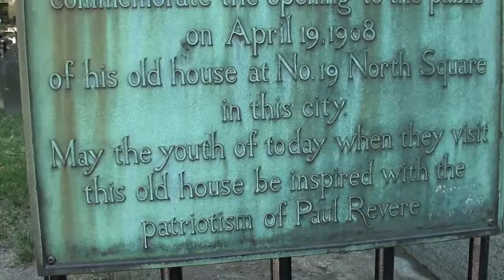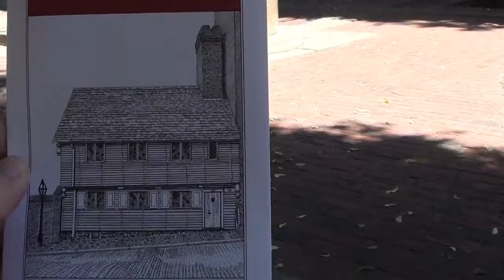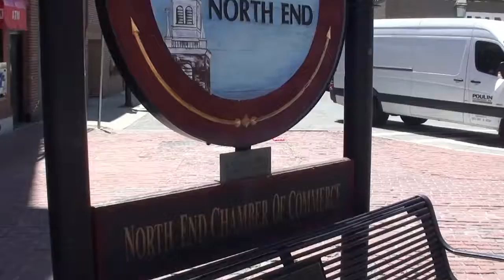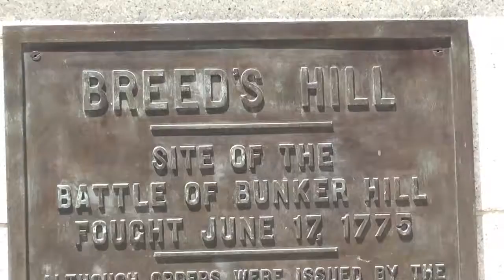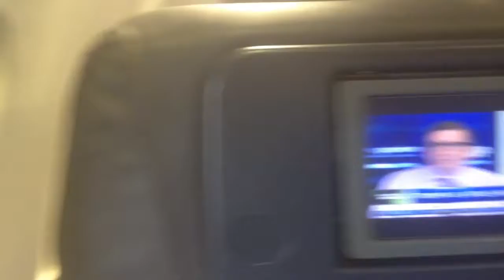Boston to Chicago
We go through the Freedom Trail before heading back to Chicago.

Music
Sung ha Jung